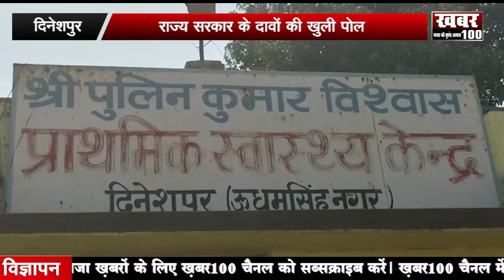|| इंदौर की बहु ने लहराया जीत का परचम || khabar100news ||